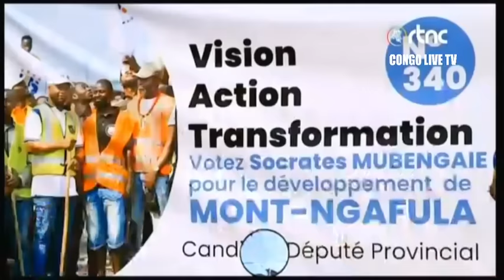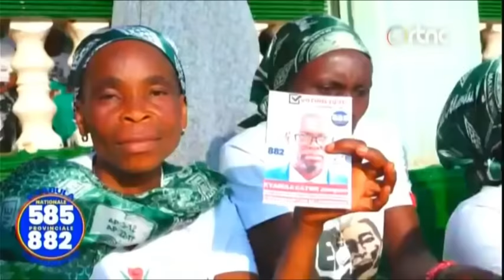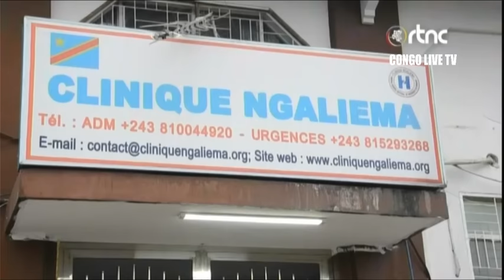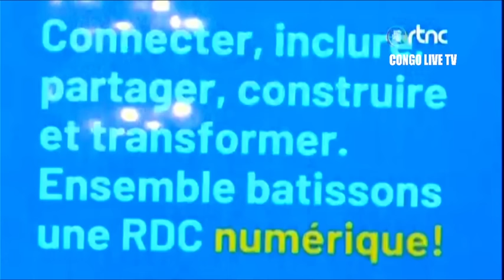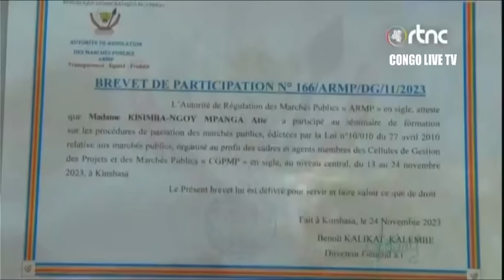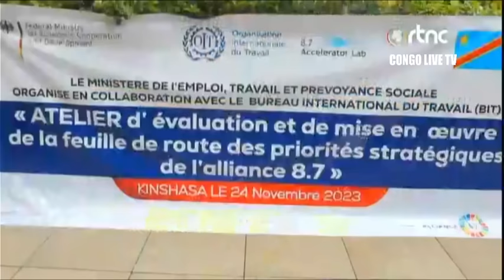🔴RDC : SUIVEZ LE GRAND JOURNAL DE CE SAMEDI LE 25.11.2023 RTNC EDITION 07H00